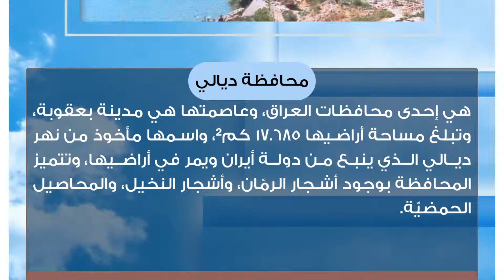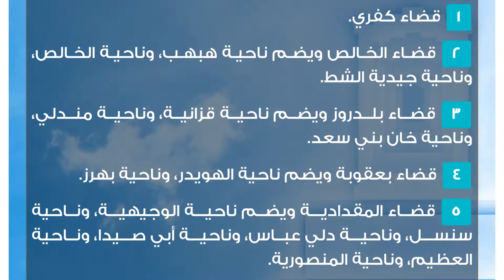محافظة ديالي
هي إحدى محافظات العراق، وعاصمتها هي مدينة بعقوبة، وتبلغ مساحة أراضيها 17.685 كم²، واسمها مأخوذ من نهر ديالي الذي ينبع من دولة أيران ويمر في أراضيها، وتتميز المحافظة بوجود أشجار الرمّان، وأشجار النخيل، والمحاصيل الحمضيّة.الجغرافية
تقع جغرافيّاً في جهة الشرق الشمالي من الجمهوريّة العراقيّة في القارّة الآسيوية، وتبعد عن مدينة بغداد العاصمة مسافة 57 كيلومتراً، أما مناخها فيتسم بأنّه مناخ بارد في فصل الشتاء، وشديد الحرارة في فصل الصيف.

تحتوي المحافظة على عدد متنوّع من التضاريس؛ إذ تحتوي على سلسلة جبال حمرين، والأراضي الزراعيّة، وبحيرة حمرين، ونهر ديالى الذي يصب في نهر دجلة.السكان
حسب إحصائيّات عام 2013م بلغ عدد سكانها 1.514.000 مليون نسمة، ويتألف المجتمع السكاني فيها من عدة أعراق كالعرب، والأكراد، والتركمان، والمسلمين الشيعة من الأصول الكرديّة الفيليّة، ويتحدث سكانها اللغة العربية التي تعتبر اللغة الرسميّة في العراق.

حكمت المحافظة على يد كل من البابليين، والآشوريّين، والسومريّين، والأكاديّين، والساسانيّين قبل فتح المسلمين لها في عام 16 للهجرة، وفي القرن الثالث عشر للميلاد سيطر عليها المغول، و أصبحت تحت الحكم العثماني في القرن السادس عشر للميلاد، وفي عام 1915م احتلها الإنجليز البريطانيّون، ثم  احتلها الأمريكيّون في عام 2003م، وما بين عام 2006م وعام 2007م هُجّر سكانها بشكل قصري، وفي اعام 2016م تعرّضت المحافظة لعمليّات إحراق مساجدها، وقتل سكانها على يد المليشيات الشيعيّة.التقسيم الإداري
تقسّم إداريّاً إلى ستة أقضية وخمس عشرة ناحية، وهي:

 قضاء كفري.
 قضاء الخالص ويضم ناحية هبهب، وناحية الخالص، وناحية جيدية الشط.
 قضاء بلدروز ويضم ناحية قزانية، وناحية مندلي، وناحية خان بني سعد.
 قضاء بعقوبة ويضم ناحية الهويدر، وناحية بهرز.
 قضاء المقدادية ويضم ناحية الوجيهية، وناحية سنسل، وناحية دلي عباس، وناحية أبي صيدا، وناحية العظيم، وناحية المنصورية.
 قضاء خانقين ويضم ناحية خانقين، وناحية جلولاء، وناحية السعيدة.المساجد